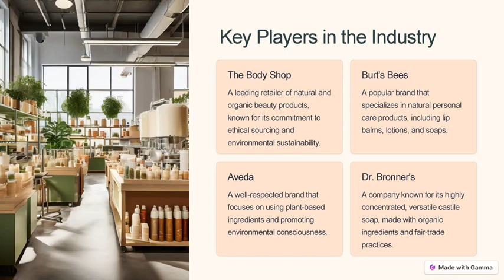Organic Cosmetic Products Market Potential and Growth Opportunities: A Comprehensive Analysis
The market for organic beauty products was valued at over USD 17,000 million in 2017 and is anticipated to expand at a compound annual growth rate (CAGR) of 12.5% from 2023 to 2031.

List of key players in Organic Cosmetic Products Market:

1. Arbonne International LLC
2. Yves Rocher
3. Amway, Oriflame
4. LOreal
5. Colorado Quality Products
6. Procter and Gamble
7. The Estee Lauder Companies Inc
8. Kao Corporation